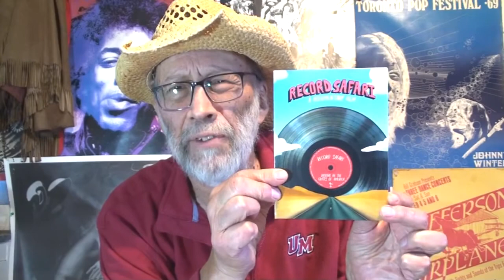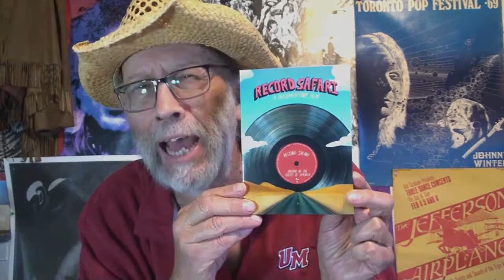RECORD SAFARI - Documentary about RECORD COLLECTING review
Record Safari - A great documentary on record collecting.